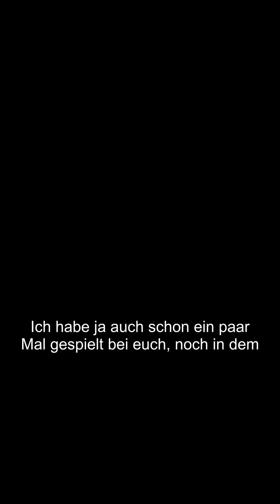100 Jahre 100 Geschichten – Marion Kracht – Komödie am Kurfürstendamm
Die Komödie am Kurfürstendamm wird am 3. November 100. Vor 10 Jahren, zum 90. Geburtstag haben wir bereits das Projekt „90 Jahre 90 Gesichter“ initiiert. In einer Broschüre haben 90 Freund:innen, Fans und Mitarbeiter:innen damals ganz persönliche Geschichten erzählt, die sie mit der Komödie verbanden. 2024 hat die Komödie 100 Schauspieler:innen, Regisseur:innen, Fans, langjährige Wegbegleiter:innen und Mitarbeiter:innen vor die Kamera geholt. Dabei wird offensichtlich: In den vergangenen zehn Jahren hatten wir einiges zu bewältigen. Unsere  traditionsreichen Stammhäuser Theater und Komödie am Kurfürstendamm wurden abgerissen, zwei Standortwechsel haben wir unbeschadet überstanden und auch die Corona-Pandemie haben wir gemeistert. In den Videos wird deutlich, dass die Menschen vor der Kamera unsere Resilienz und den Mut, immer weiterzumachen schätzen. Einer der Pluspunkte ist auch, dass wir uns trotz der vielen Hindernisse, stets neu erfinden konnten. Viele der Interviewten bringen zum Ausdruck, dass es an der Komödie ein ganz besonderes Miteinander gibt. Da ist die Schauspielerin Brigitte Grothum, die mit drei Generationen Woelffer zusammengearbeitet hat oder Regisseur Dominic Paetzholdt, der von der Komödie aus den Sprung vom Regieassistenten zum Regisseur geschafft hat. Nadine Schori erzählt von der bewegenden Premiere von „Mord im Orientexpress“. Nicht zu vergessen: die wehmütigen Erinnerungen an die letzte Vorstellung am alten Standort Kurfürstendamm. Es fließen ein paar Tränen, aber es wird auch viel gelacht, denn es gibt Grund zum Feiern. Wer wird schon 100 Jahre alt?